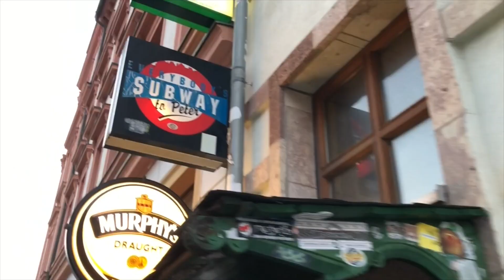A Date With Mary - Tourtagebuch Tag 5 (Chemnitz)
Chemnitz!
Was war da los?! Party vom feinsten! Danke für die Gastfreundschaft. :)

Unsere Gäste
Stinky Hugs
Lizensiert